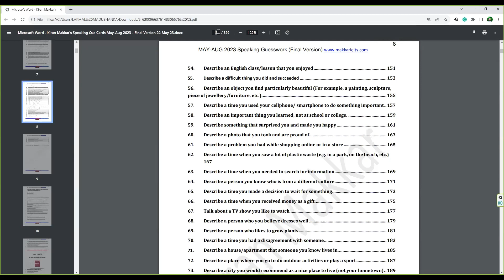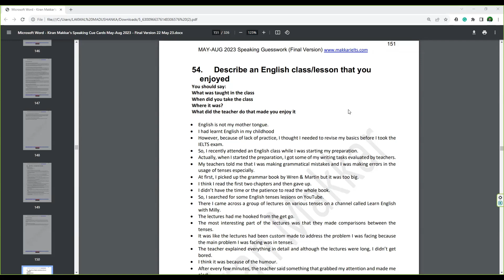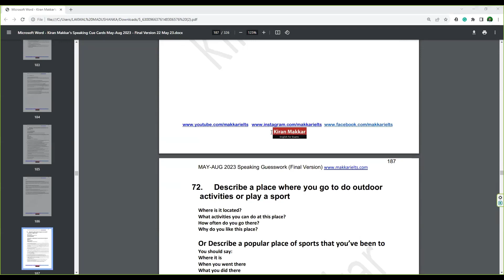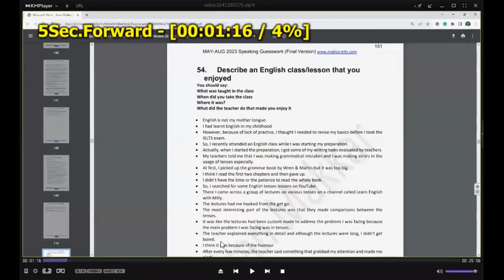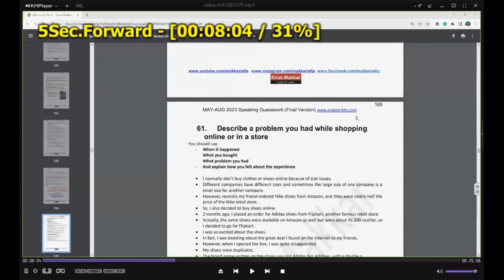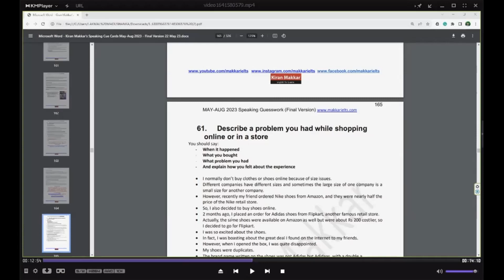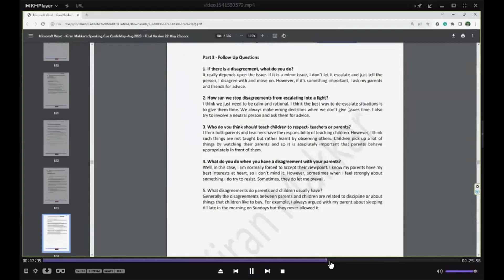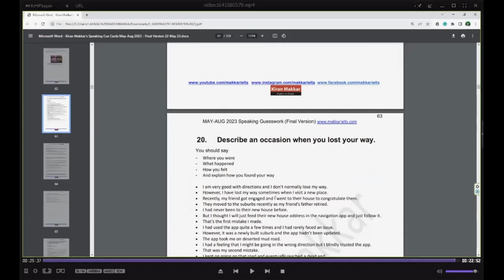IELTS Live Practice Session-03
IELTS online session-03
season 02.